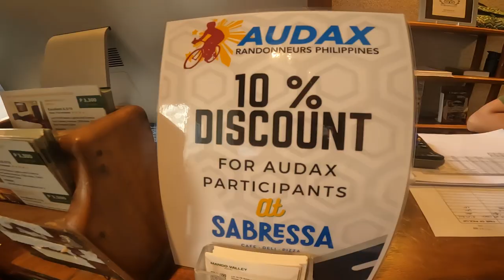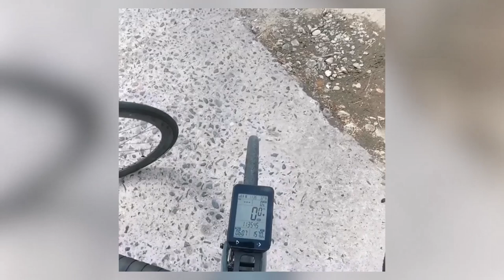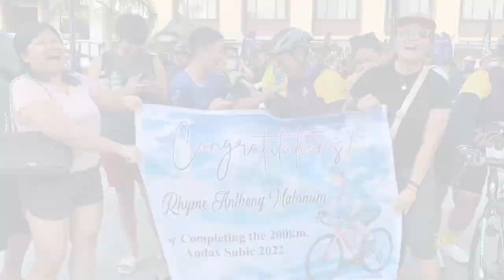FIRST AUDAX 200KM EXPERIENCE | SUBIC-MASINLOC | DJ Chacha